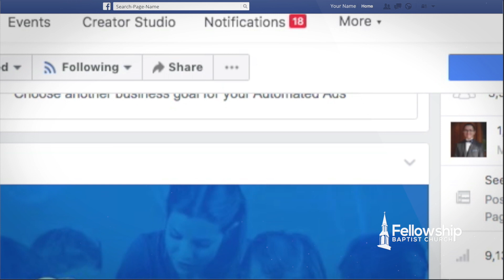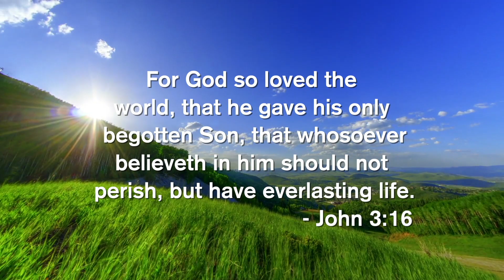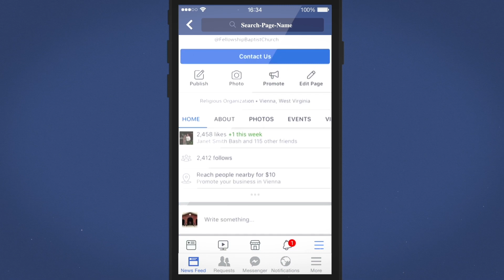Coming Home 092720